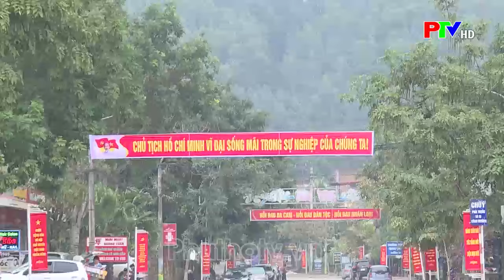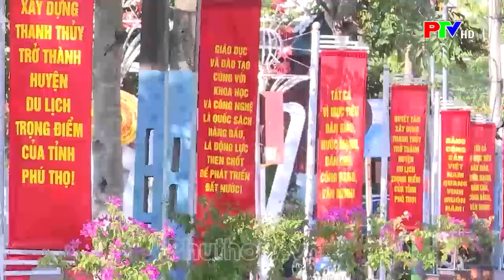Thanh Thủy - Khắc ghi lời Bác, vững bước đi lên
Chủ tịch Hồ Chí Minh về thăm xã Vinh Quang, nay là xã Đào Xá, huyện Thanh Thủy ngày 26/1/1964 cũng là lần cuối Người về thăm đất Tổ. Tình cảm cùng những lời căn dặn ân tình của Bác luôn khắc sâu trong tâm trí người dân xã Đào Xá nói riêng, huyện Thanh Thủy nói chung. 60 năm qua, đảng bộ, chính quyền và nhân dân nơi đây đã phát huy truyền thống đoàn kết, nỗ lực thi đua phát triển kinh tế- xã hội, xây dựng quê hương vững bước đi lên.